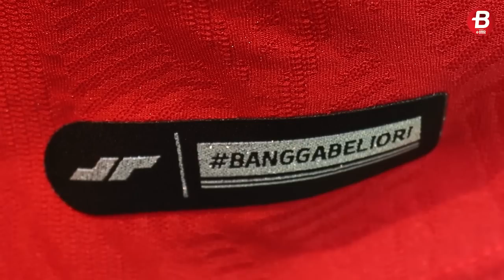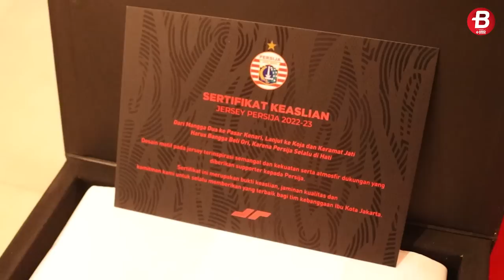Musim Baru, Jersey Baru! Cek Isi Persija Store, Harganya Mulai dari 80rb-an?!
BOLASPORT.COM -  Jersey ORI para pemain asing Persija Jakarta, Gianyar yakni Michael Krmencik, Hanno Behrens, dan Ondrej Kudela udah bisa dibeli di Persija Store!

Videographer: Alif/Bolasport.com
Video Editor: Azizi/Bolasport.com

VIDEO LAINNYA:
Ambyar! Pasoepati Nyanyikan Chant Satu Jiwa Bersama Pemain

Like & Follow Facebook:
BolaSport.com